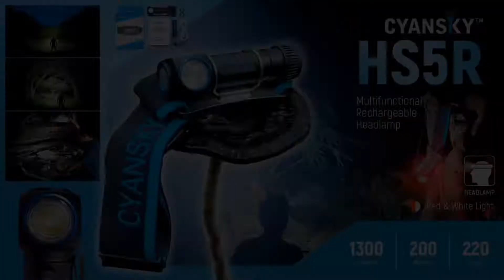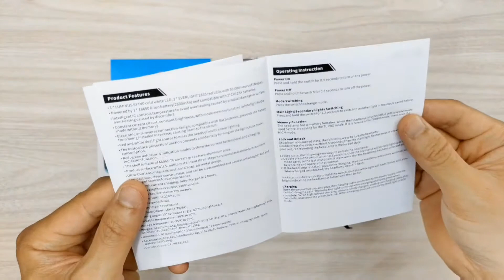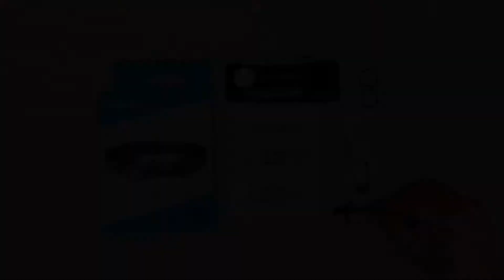Cyansky HS5R Multifunctional Headlamp/Flashlight, SFT40 LED, White & Red Light, Magnetic tail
CYANSKY HS5R is a full metal multifunctional rechargeable headlamp specially built for outdoors and industrial operations. Equipped with one cold white LED and two red light LEDs, the headlamp feature a dual output and can reach a maximum 1300 lumen and 200-meter beam distance.

Its magnetic tail and two-way clip design, so it can be transformed into a handheld light, pocket light, and mobile desk lamp, to meet your lighting needs for different occasions.

✅ Can be used as a headlamp, flashlight, pocket light, mobile desk lamp, etc
✅ 7 modes Output by one-switch Control
✅ White and Red Light Dual Output
✅ Full Metal Type-C Rechargeable
✅ Max. 1300 Lumens and 200 Meters
✅ Max. runtime 220 hours
✅ Compact and Lightweight(94g with battery)
✅ Wide and comfortable headband
✅ Comfortable low brightness moonlight mode
✅ Special for outdoors, repair, and industrial operation